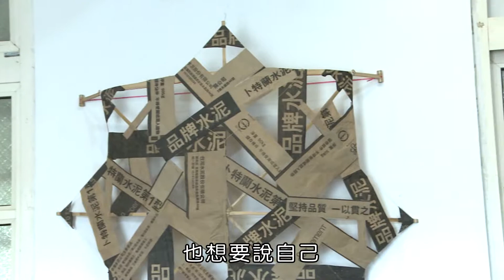【幸福加加油 S2】第13集：【小朋友唱歌仔戲、有歷史的玩具：放風箏】兒童福利｜親子成長教育｜愛心故事｜人文報導｜第二季【momo親子台｜官方HD】momokids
【節目簡介】
台灣第一個以兒童福利與親子教育為主題的人文報導節目，『幸福加加油』特地深入台灣各個角落拜訪各個學校與家庭，介紹不平凡的學童、不一樣的家長與充滿愛心的老師。節目主題涵蓋『學齡教育』、『兒童福利』、『親子成長』與『弱勢扶助』等。
『幸福加加油』每集為您獻上兩則充滿幸福感的小故事，故事主角都是我們身邊的孩童、家長與老師，從他們的故事中，讓我們學習如何付出更多的愛，提供幸福安心的環境，讓我們的孩子健康快樂地成長。